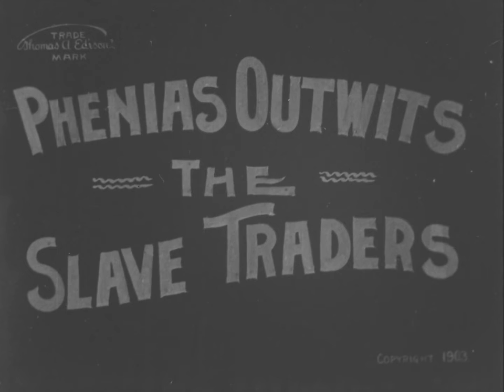Uncle Tom's Cabin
Title
Uncle Tom's cabin, or, Slavery days
Other Title
Slavery days
Summary
"On a plantation, about ten miles from the Ohio River, Kentucky: George Shelby, owner of the plantation and a large number of slaves, owing to business difficulties, is forced to sell some of his slaves to a trader named Haley. Among Shelby's slaves is a faithful old negro called Uncle Tom, to whom Haley takes a fancy, thinking he can get a large purse for him at auction in the New Orleans market. After a great deal of persuasion Haley induces Shelby to part with him. Length 1,100 ft."--Edison films catalog.
Contributor Names
Porter, Edwin S., production, camera.
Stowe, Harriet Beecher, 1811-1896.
Created / Published
United States : Thomas A. Edison, 1903.
Contents
1st. Eliza pleads with Uncle Tom to run away. -- 2d. Tavern. Phineas outwits the slave traders. -- 3d. The escape of Eliza. -- 4th. Rocky Pass. Reunion of Eliza and George Harris. -- 5th. Race between the Rob't E. Lee and Natchez. -- 6th. The rescue of Eva. -- 7th. Welcome home to St. Clair, Eva, Aunt Ophelia and UncleTom. -- 8th. Tom and Eva in the garden. -- 9th. Death of Eva. -- 10th. Bar-room. St. Clair defends Uncle Tom. -- 11th. Auction sale of St. Clair's slaves. -- 12th. Cotton Picking. Tom refuses to flog Emal'ine. -- 13th. Marks avenges the death of St. Clair and Uncle Tom. -- 14th. Tableau. Death of Uncle Tom.